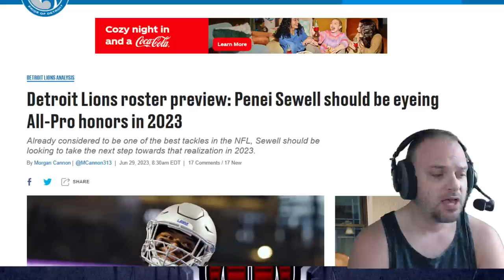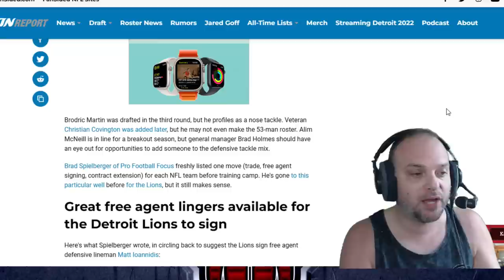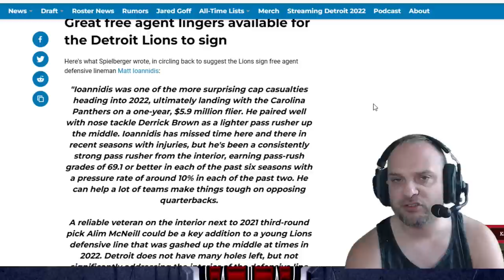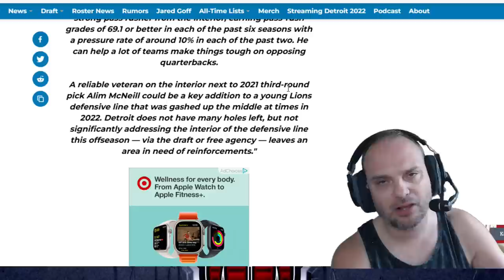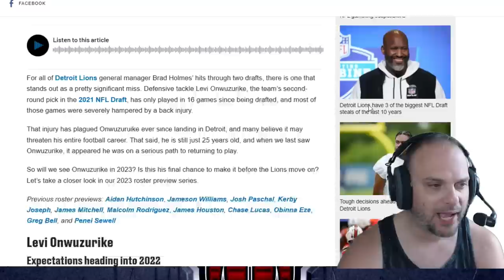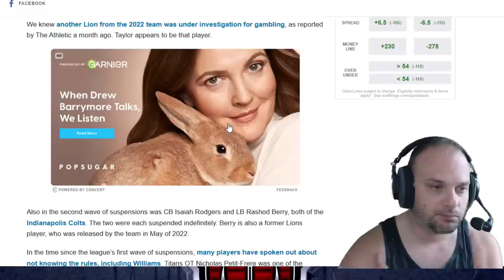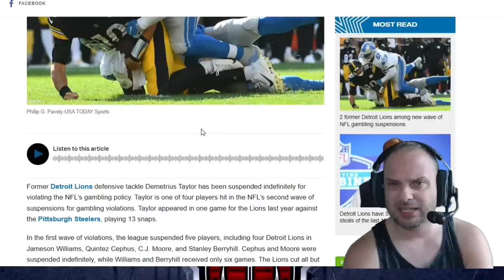Detroit Lions News: Sign Matt Loannidis? Cut Levi Onwuzurike? Lions Gambling Suspensions + Sewell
Detroit Lions news is flying with the potential decision to sign veterans DL Matt Loannidis. The veteran tackle would be a decent piece to add to the Lions' rotation on the defensive line. Mike Kimber, host of Lions Talk by Chat Sports, gives his thoughts on the potential addition to the Lions 53-man roster.

We are the best YouTube Channel for Lions news and rumors: (7) Lions Talk by Chat Sports - YouTube

The Detroit Lions have a big decision to make regarding the defensive line. Should the Lions cut DT Levi Onwuzurkie and let him go since he cannot stay healthy? If they cut Onwuzurike, it would open up a roster spot to sign another player like DT Matt Loannidis, who would give quality depth at the DT position.

The Detroit Lions also got the news that former Lions have been suspended due to the gambling probe the NFL has been conducting. Former Lions players Demetrius Taylor and Rashod Berry. The Gambling policy is still confusing to NFL players.

Detroit Lions' correct tackle Penei Sewell has aspirations to be on the all-pro team in 2023. With his elite ability at correct tackle, he should be all-pro for many years.

Lions Fans! Answer these questions in the comments:
- Should the Lions sign DL Matt Loannidis? ‘S’ for Sign, ‘P’ for pass
- Will Penei Sewell be all-pro in 2023? ‘Y’ for Yes, ‘N’ for No
- Should the Lions cut Levi Onwuzurike? ‘C’ for Cut, ‘K’ for Keep